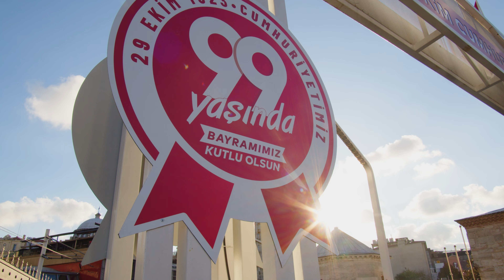Onur Önder / photomaratonistanbul v588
Tema: Bayram Coşkusu

Ekipman:
Pentax 50mm 1.7
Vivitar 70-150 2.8